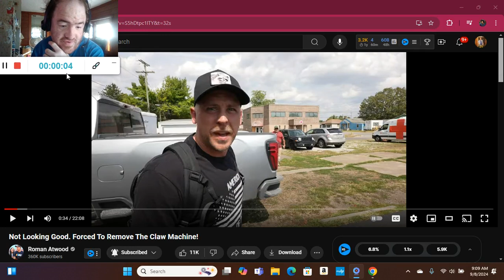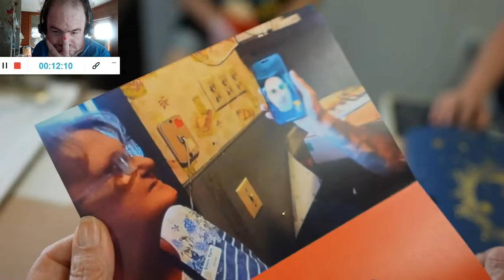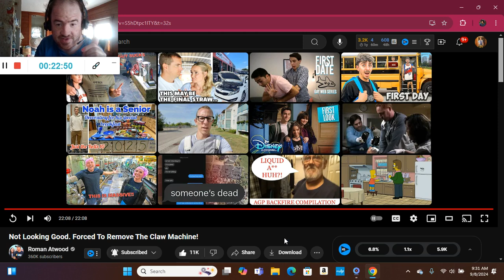Not Looking Good. Forced To Remove The Claw Machine! (Reaction; #3994)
Another Reaction;

Shoutout to @RomanAtwoodDaily

Drop A Like for more @RomanAtwoodDaily Reactions;